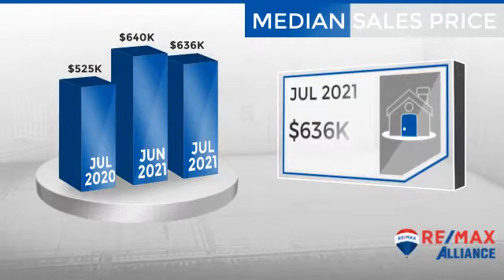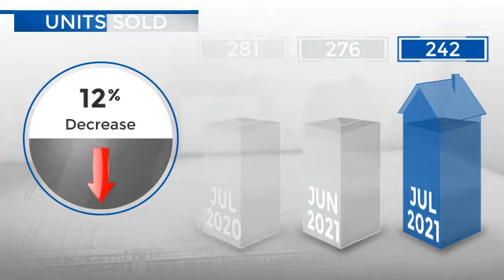Parker,CO, Real Estate Market Update from REMAX Alliance,August, 2021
REMAX Alliance Video Update recapping market activity within Parker, CO, during the month of August, 2021